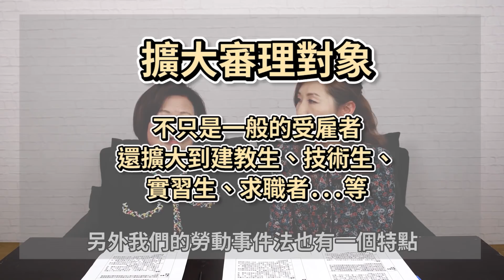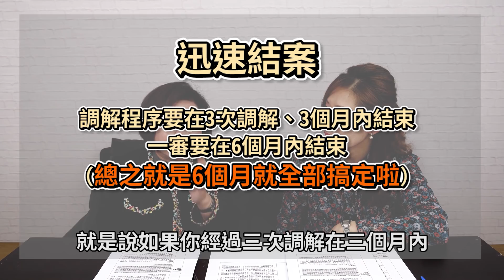【瑩真律師】新法明年上路，比聖誕禮物還棒的勞工福利！feat.阿春部長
＊本影片與勞動部合作＊
「律師說真話」迎來史上最大咖來賓！

而且不僅來賓很大咖
他所帶來的消息也是一顆超級重量炸彈
不僅被媒體形容為「最有感的司法改革」
甚至攸關民眾未來的職場生活喔！
到底是什麼消息呢？

趕快來看影片吧！